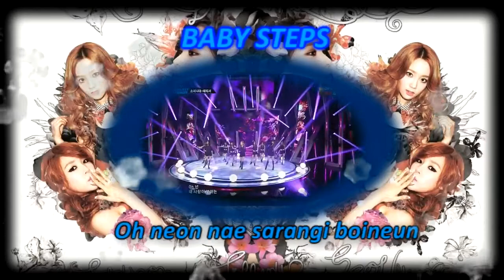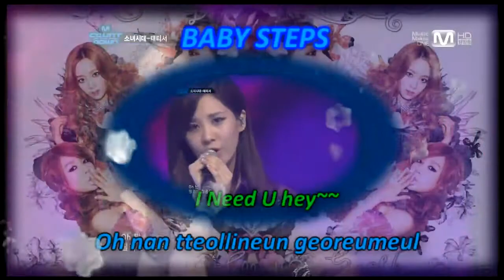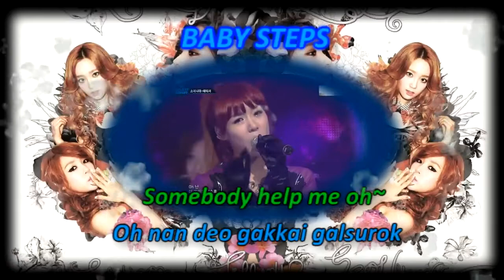Girls Generation(TTS) - BABY STEPS KARAOKE INSTRUMENTAL.mp4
CREDIT: d90lovesnsd FOR THE INSTRUMENTAL TRACK, thanks.
The picture I found on the internet, belongs to the right owner, also belongs to SNSD and SM Ent. Enjoy!!!